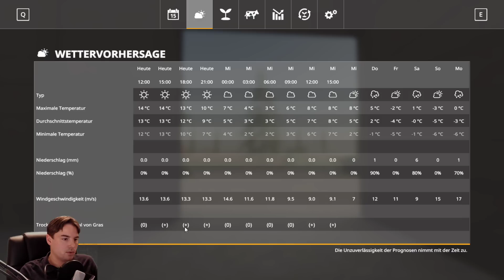LS19 #661 Mit 7 Abfahrern unterwergs Landwirtschaft Farming Simulator 19 mod map NF Marsch 4fach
LS19 #661 Mit 7 Abfahrern unterwergs Landwirtschaft Farming Simulator 19 mod map NF Marsch 4fach mit Seasons mod und viele Global Company Produktionen.
NF Marsch 4fach und Produktionen download
Besucht doch auch mal meine Homepage
Offizielle Farming Simulator 2019 Homepage
Landwirtschafts-Simulator 19, LS19, Farming Simulator 2019, LetsPlay, Let's Play, FS19, Nordfriesische Marsch mod map, NF Marsch 4fach, global company, seasons mod, Autodrive